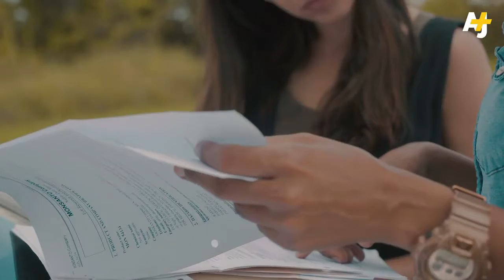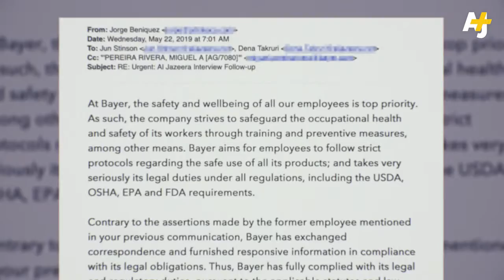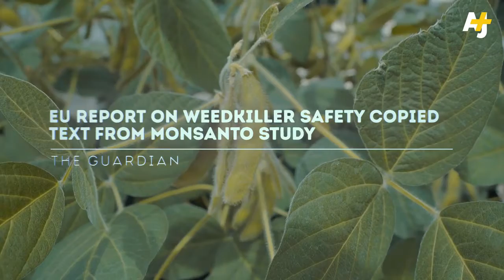Clean Audio - What is Monsanto doing in Puerto Rico? - AJ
Original audio is un-listenable. Very bad audio from AJ. Ridicule...